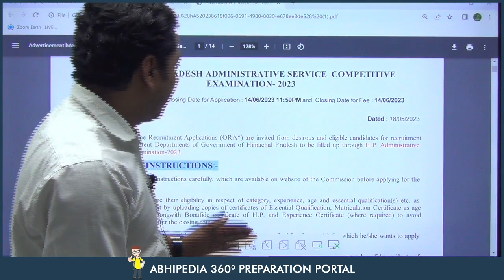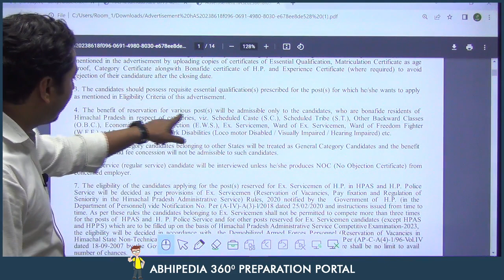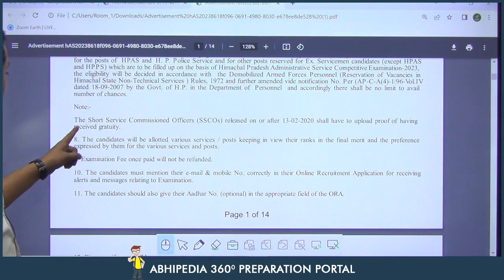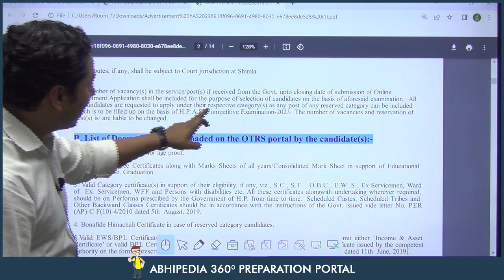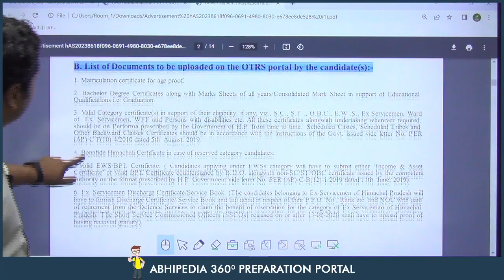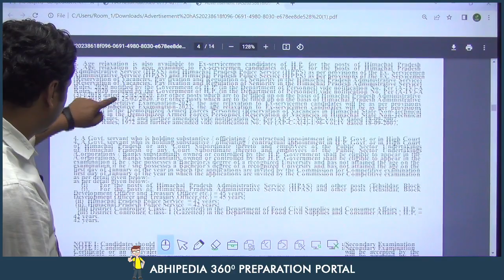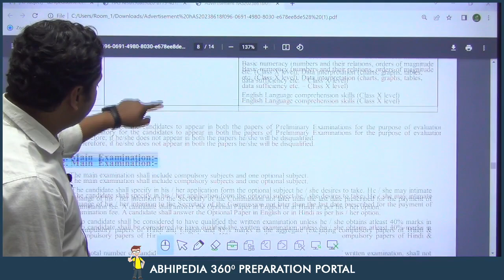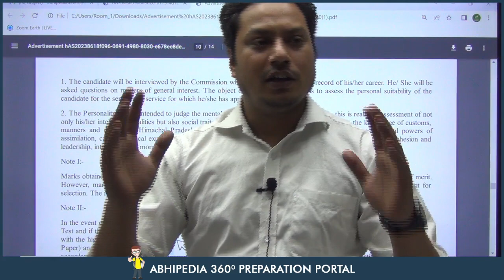HAS EXAM 2023 | Prelims Notification Out | Abhimanu IAS